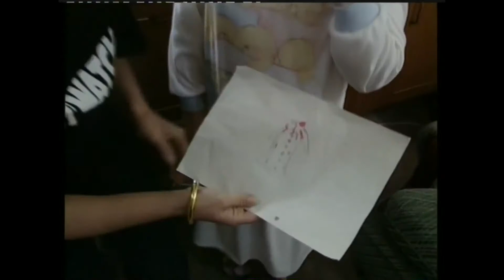GHOSTWATCH 1992 COMPLETA SUBTITULADA